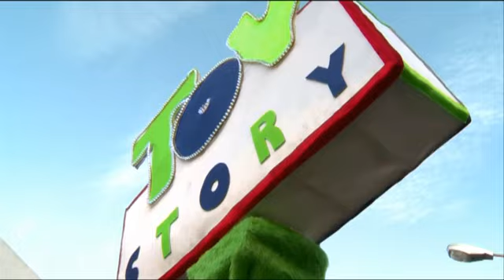GRAN COSO DE CARNAVAL .SAN BARTOLOMÉ 2011